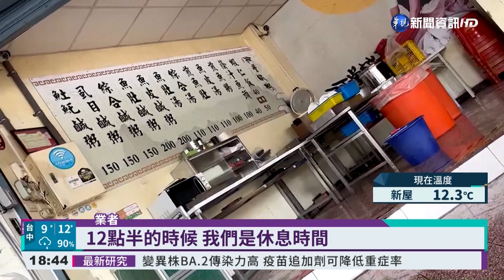關帳漏開發票挨轟 鹹粥名店:絕無逃稅!｜華視新聞 20220219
台南一間知名鹹粥店，去年底一碗魚皮鹹粥180元漲到200塊，引發熱議，現在又被民眾指控，沒有開發票，疑似逃漏稅，而業者出面澄清，因為當時已經要關帳，所以才會漏開，他們只是單純漏開而已，絕對沒有逃漏稅，台南市國稅局表示，民眾檢舉，將到場稽查屬實，將最高開罰100萬元。